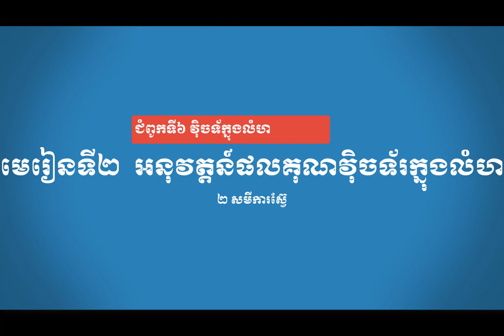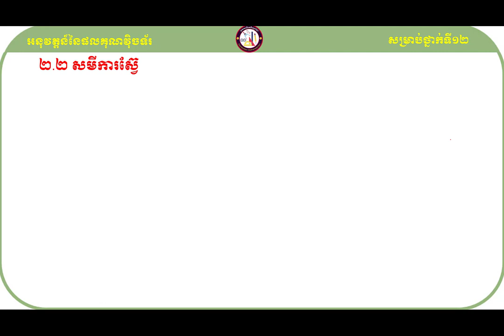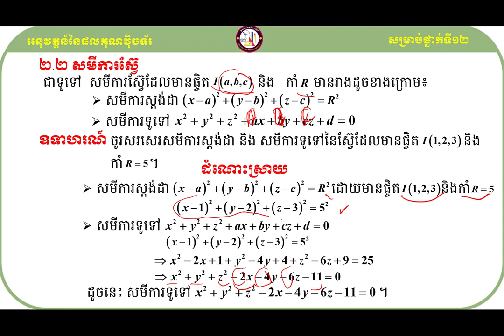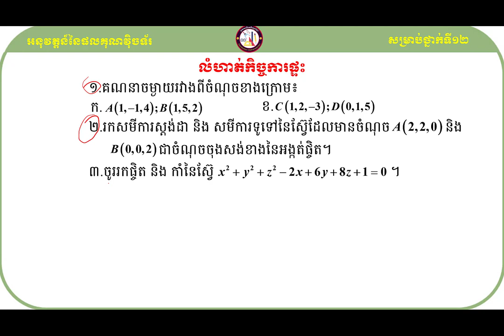គន្លឹះដោះស្រាយលំហាត់គណិតវិទ្យា សមីការស្វ៊ែ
សួស្ដីប្អូនៗសិស្សាសិស្សទាំងអស់ដែលកំពុងតែមើលវីឌីអូរបស់ខ្ញុំមួយនេះ!

វីឌីអូមួយនេះធ្វើឡើងដើម្បីចែករំលែកនូវចំណេះដឹងដែលទាក់ទងទៅនឹងមេរៀនផលគុណនៃពីរវ៉ិចទ័រក្នុងលំហទៅដល់អ្នកសិក្សាឬសិស្សានុសិស្សដែលកំពុងតែរៀនសូត្រនិងចង់ស្រាវជ្រាវបន្ថែមឬចង់បានចំណេះដឹងបន្ថែមអំពីនឹងមេរៀនផលគុណនៃពីរវ៉ិចទ័រក្នុងលំហនេះ។

ខ្ញុំសង្ឃឹមថាការចែករំលែកនូវចំណេះដឹងមួយនេះអាចជួយដល់ប្អូនៗឬអ្នកសិក្សាឲ្យយល់ដឹងបន្ថែមអំពីគន្លឹះដោះស្រាយលំហាត់សម្រាប់ត្រៀមប្រឡងចូលវិទ្យាស្ថានបច្ចេកវិទ្យាកម្ពុជា។
ហើយនេះ មានគន្លឹះល្អៗក្នុងការដោះស្រាយលំហាត់
សូមចុចជាវឬចុចsubscribeនិងចុចរូប🔔កណ្ដឹងដើម្បីទទួលបាននូវឌីអូថ្មីៗបន្ដទៀត និងlikeនិងcommentទៅលើវីឌីអូរបស់ខ្ញុំដែលចង់កែលម្អឬចង់ឲ្យចេញនូវវីឌីអូថ្មីៗទៀត។